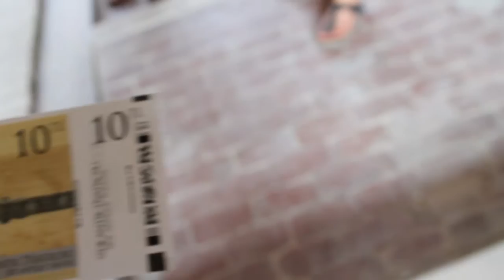Turkey 2013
I made this video during my journey to turkey.

ABOUT ME:
My Name : Cherissa

Camcorder: Canon 1100D

Age: 16

Lalala
- By Naughty Boy and Sam Smith

Good luck making them!